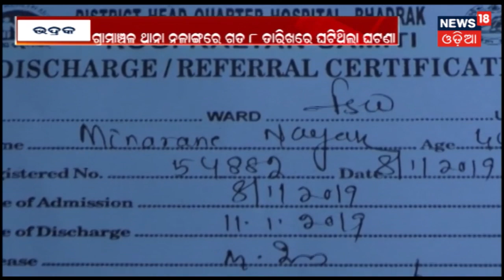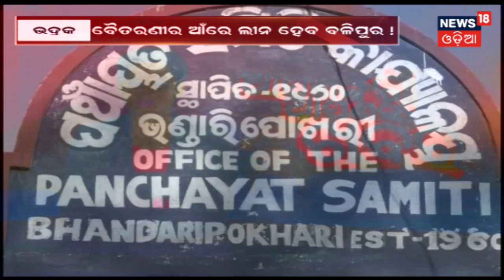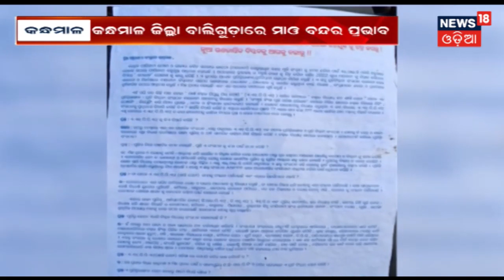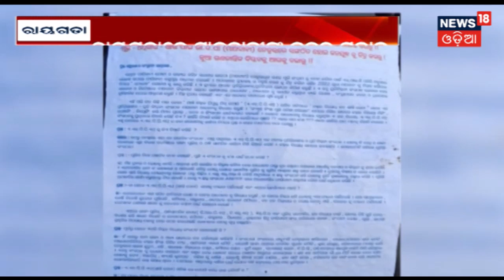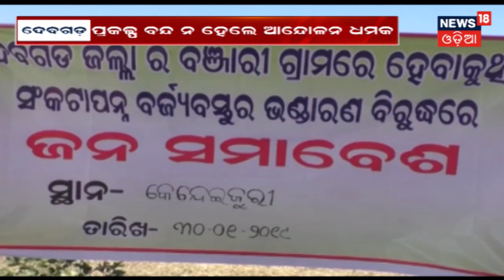ସଂଧ୍ୟାର ବଡ ଖବର ଦେଖନ୍ତୁ ଏହି ରିପୋର୍ଟ ରେ | Evening News Of Rajasthan | 31st Jan 2019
ସଂଧ୍ୟାର ବଡ ଖବର ଦେଖନ୍ତୁ ଏହି ରିପୋର୍ଟ ରେ